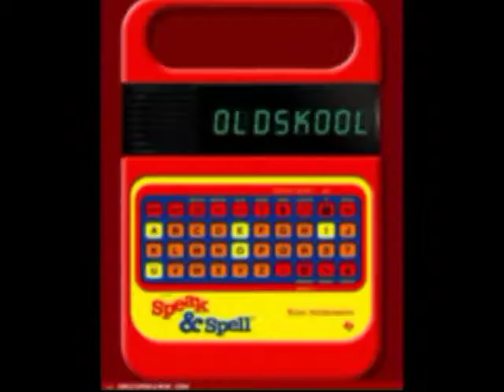The 80s Touch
Get back to the 80s with this fantastic 1985 Euro-Club Hit "Touch In The Night" by the British Group Cilent Circle.